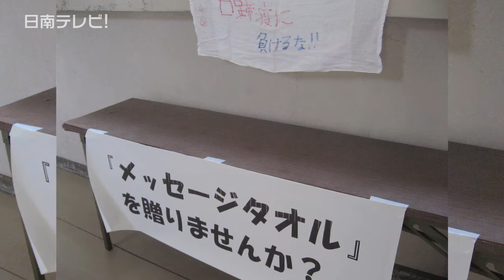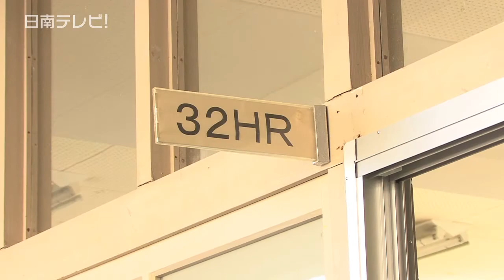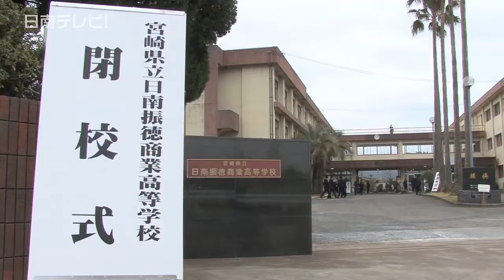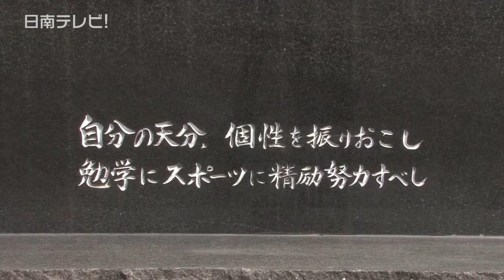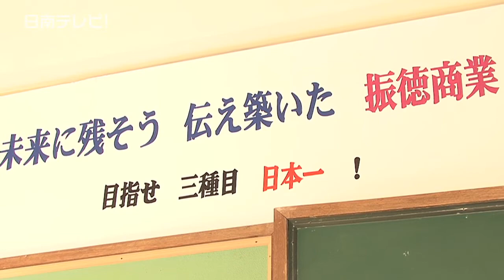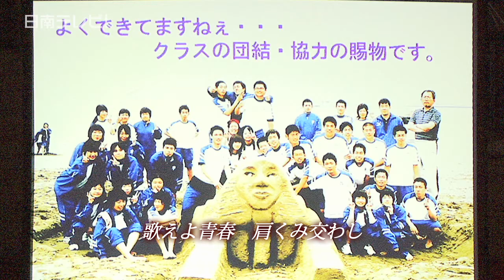日南振徳商業高校 最後の卒業式・閉校式（宮崎県日南市）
宮崎県立日南振徳商業高等学校（中島悟校長・生徒数１１２人）最後となる第３９期生の卒業式が２月２６日に挙行されました。卒業式には日南振徳高校の商業科と経営情報科２年生７６人、保護者などが卒業式に参列した。

　卒業生１１２人ひとりひとりに卒業証書が授与され、スクリーンには授与される様子が見られました。これまでの卒業生総数は６１９９人。

　中島校長は「４１年という歴史ある日南振徳商業高校最後にふさわしい多くのドラマや輝かしい成果を残しました。１１２名最後の卒業生のみなさん。本当によく最後まで頑張ってくれました。ありがとう！」と悲しさをこらえて述べていました。

　生徒代表の梶尾充輝さんは「君たちは〝最後の生徒〟が私達の冠言葉だった。ーー振徳商としての誇りと自信を持って歩みたいと思います。私達の伝統を受け継いだ新しい振徳高校がさらに発展することを祈ります。」と卒業生旅立ちの言葉を述べました。

　翌２７日は閉校記念式が行われ、卒業生や元職員など約６００人が閉校する母校を訪れ体育館には立見が出る程でした。

　会場には開校当時から閉校までの写真がスクリーンで映され、卒業生らは懐かしんでいました。

　日南振徳商業高校は１９６９（昭和４４）年１２月２０日に宮崎県条例第３９号により設立され商業科４学級から始まり、校名は旧飫肥藩の藩校「振徳堂」から由来。２００９年、日南振徳商業高校は日南農林高校と日南工業高校が再編統合により日南振徳高校（所在地：日南工業高校）として生まれ変わりました。

　卒業生徒が校旗を持ち「ありがとうございます」と４１年間感謝の気持ちと共に校旗が収納され閉校式は終わりました。